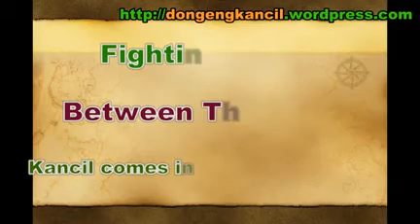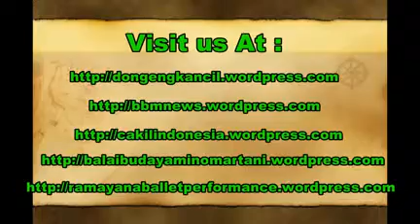WAYANG KANCIL 10 (Animal Puppet) - Ampag-Ampag Macanan - The King Election (English Subtitle) [HD]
Dongeng Kancil is one of the culture of Indonesia, Java Island. This story telling tells the story of “Kancil”. This fable is full of life education that reflects of the human characters that symbolized by animal characters. It is performed using leather puppet, screen, banana trunk, puppet box, dodogan, keprak, and javanese gamelan orchestra.

Dongeng Wayang Kancil with the story " Ampag-Ampag Macanan " Tigers were doing the election to chose the new king of the forest. It is performed in Java Language using English subtitle.

Dongeng Wayang Kancil diambil dari Buku Serat Kancil yang mengisahkan tokoh Kancil. Mengisahkan kehidupan binatang di dalam hutan yang merefleksikan karakter dan sifat manusia yang disimbolkan menggunakan tokoh-tokoh binatang. Dongeng Kancil ini sering dipentaskan menggunakan media wayang kulit binatang, kelir, kotak wayang, dodogan, keprak, dan diiringi oleh gamelan jawa. Seni tradisi Wayang Kancil ini merupakan  salah satu kekayaan budaya bangsa Indonesia yang harus dibanggakan dan dilestarikan.

Pementasan Wayang Kancil di Desa Besi Yogyakarta di Rumah Bapak Laksono. Pemain gamelan adalah PRASASTI (Pradangga Sastra Inggris) mahasiswa Sastra Inggris Fakultas Ilmu Budaya UGM.

Ledjar Subroto. Eddy Pursubaryanto. Anggara Sri Wisnu. Lejar subroto. Ledjar Soebroto.